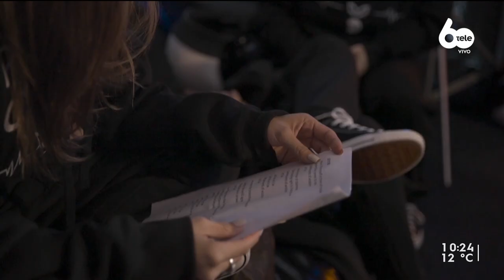China Suárez luego de su paso por ¿Quién es la máscara?: "Yo tengo la prioridad por Uruguay"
Maxi de la Cruz habló con Eugenia Suárez, quien estaba escondida detrás del personaje de Helado. La "China" contó que no dudó ni un segundo en participar del programa y que se asombró por el nivel de hermetismo con el que se gestionó su llegada al país para participar del ciclo. ¿Cómo lo vivió ella?